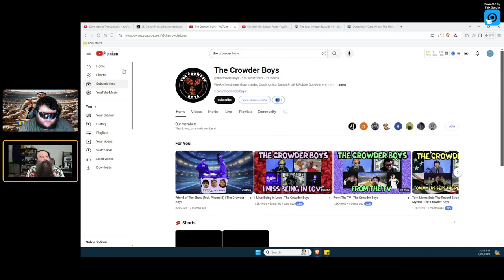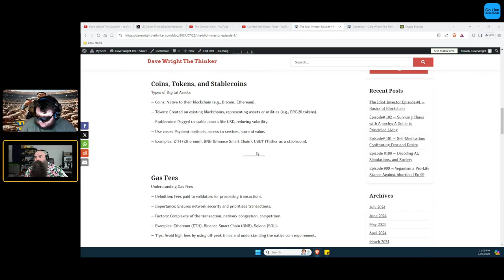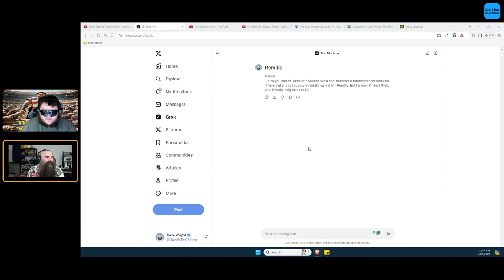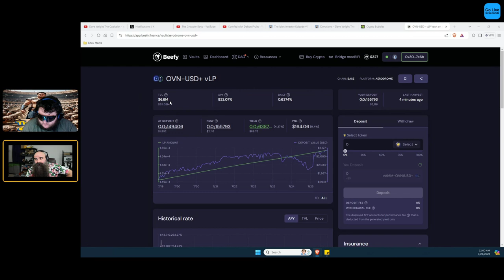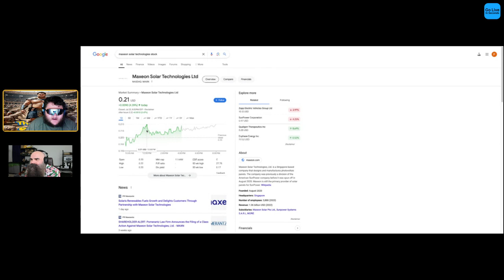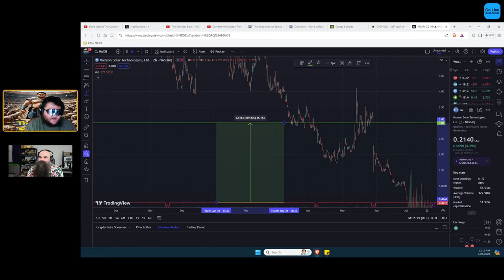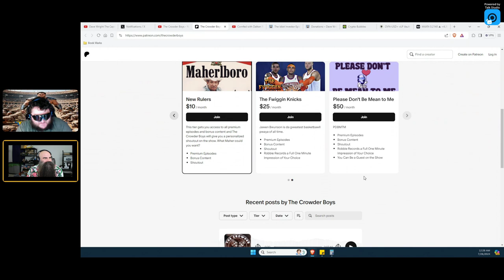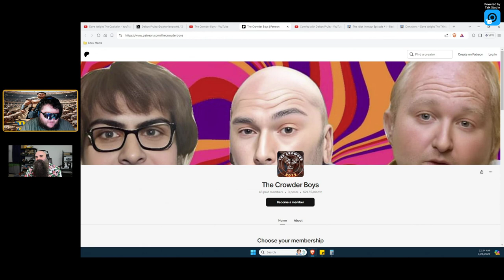The Idiot Investors – Basics of Blockchain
The Idiot Investor Episode #1 – Basics of Blockchain

Welcome back to the Dave Wright channel! In this episode, I kick off the "Idiot Investors" podcast with my good friend and comedian Dalton Pruitt. We dive into the basics of blockchain and explore the world of crypto investing. Learn about the highs and lows of investing, the risks and rewards, and get an insider look at our personal experiences in the crypto market.

Dalton shares his hilarious yet insightful journey from stand-up comedy to becoming a passionate (if sometimes stressed out) investor. We discuss the fascinating story of Faraday Future Intelligent Electric, a struggling EV company, and how a short squeeze turned into a $2,500 profit. But it's not all wins; we talk about the realities of gambling with investments and the lessons learned from our mistakes.

00:00:00 Introduction to the Idiot Investors
00:03:20 Meet Comedian Dalton Pruit
00:08:45 Basics of Blockchain Technology
00:15:30 Understanding Crypto Investing
00:20:10 Faraday Future Stock Story
00:27:45 Lessons from Investing in EV Stocks
00:33:15 The Risks of Gambling with Investments
00:38:50 Central Bank Digital Currencies (CBDCs)
00:45:25 Blockchain-as-a-Service (BaaS) Explained
00:52:10 Digital Identity and Blockchain
00:58:00 New Regulations in Crypto Investing
01:05:15 Investing in Crypto During a Bull Run
01:10:45 The Role of Social Media in Investing
01:17:30 The Future of Decentralized Finance (DeFi)
01:23:55 Security and Transparency in Blockchain
01:29:20 Investing Strategies for Beginners
01:35:45 Dalton Pruit's Investment Journey
01:42:10 Tips for Avoiding Investment Scams
01:47:30 Understanding Gas Fees in Crypto
01:53:10 Emerging Blockchain Trends for 2024
02:00:00 The Importance of Smart Contracts
02:05:15 Final Thoughts and Closing Remarks